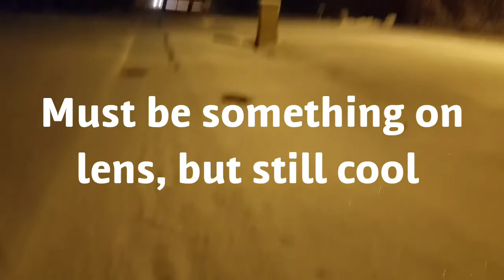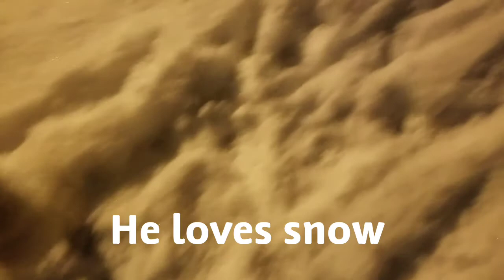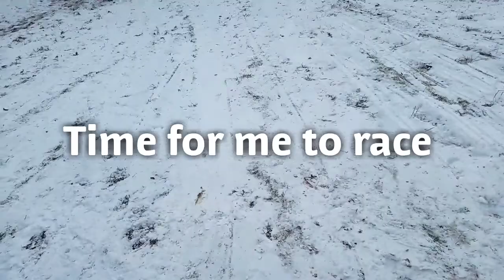SNOW DAY FUN, MAJOR WIPEOUT AND LATE NIGHT ORB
Watch Robert from 2nd Cents have some old time sledding fun with the family. Also check out the orb on his midnight dog walk. Don't miss the WIPEOUT!